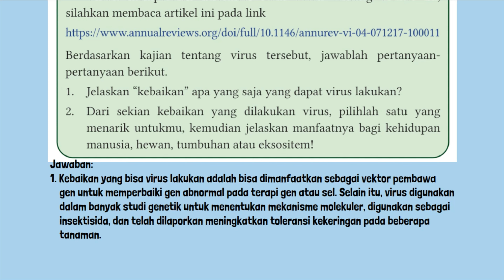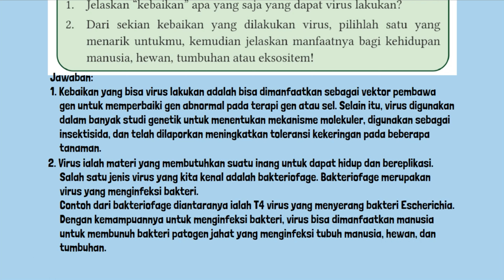Kunci Jawaban IPA Kelas 10 Halaman 41 Kurikulum Merdeka Aktivitas 2.3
Kunci Jawaban IPA Kelas 10 Halaman 41 Kurikulum Merdeka Aktivitas 2.3. Ayo Menelaah
Berikut adalah intisari dari artikel The Good that Viruses do yang ditulis oleh Mario Mietzsch and Mavis Agbandje-McKenna. Berdasarkan kajian tentang virus tersebut, jawablah pertanyaanpertanyaan berikut.
1. Jelaskan “kebaikan” apa yang saja yang dapat virus lakukan?
2. Dari sekian kebaikan yang dilakukan virus, pilihlah satu yang menarik untukmu, kemudian jelaskan manfaatnya bagi kehidupan manusia, hewan, tumbuhan atau eksositem!